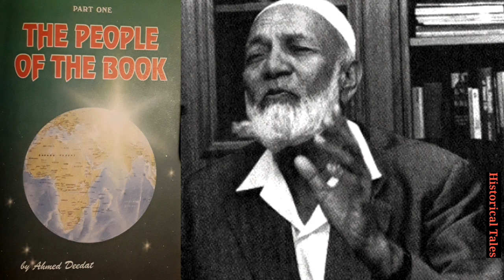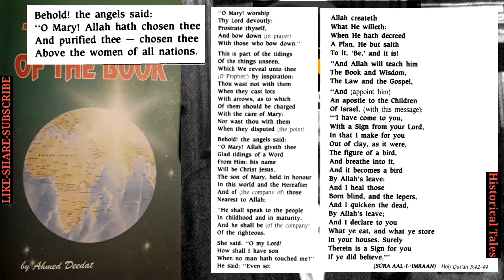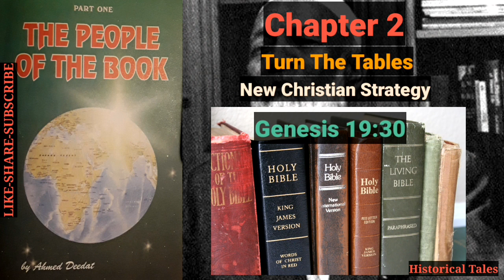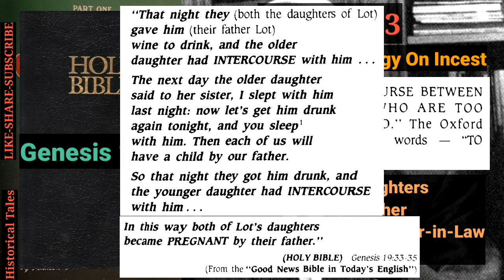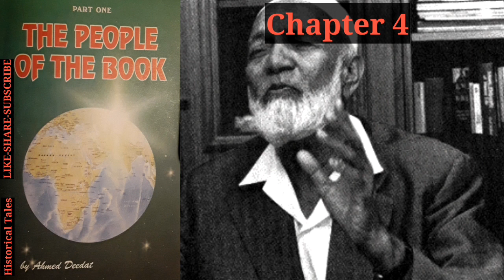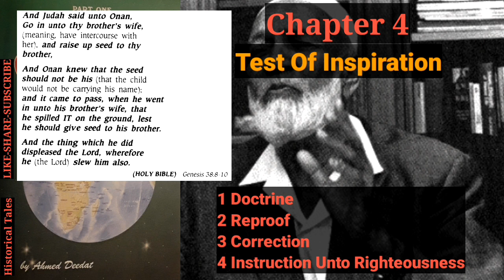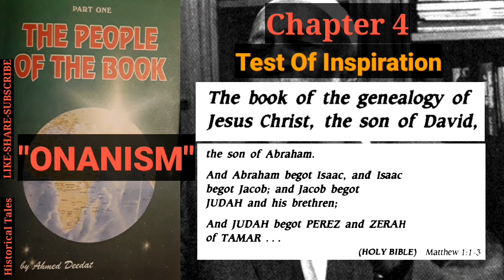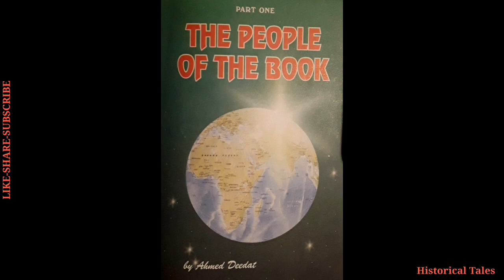The People Of The Book - Ahmed Deedat (Complete Audiobook) | English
Chapters
00:00 Start
00:30 Chapter 1 - Our First Customers
10:23 Chapter 2 - Turn The Tables
18:56 Chapter 3 - The Bible: An Anthology On Incest
31:32 Chapter 4 - Test Of Inspiration
48:51 Chapter 5 - Pornography
54:36 End